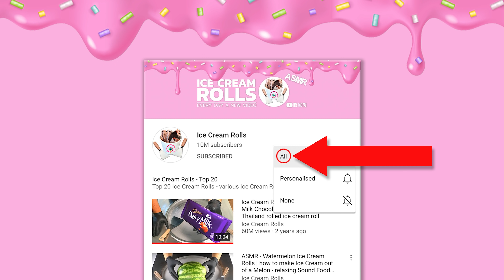Ice Pops are boring - let´s make Ice Cream Rolls | ASMR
How to make Ice Pops to Ice Cream Rolls
4k Food Video - no talking
Advantages:
- Behind the Scenes: